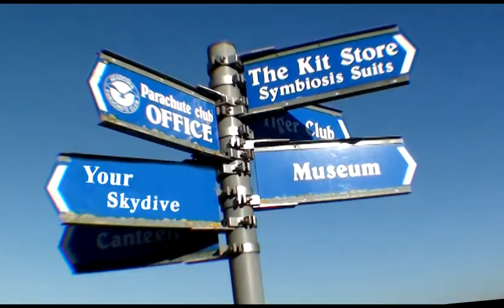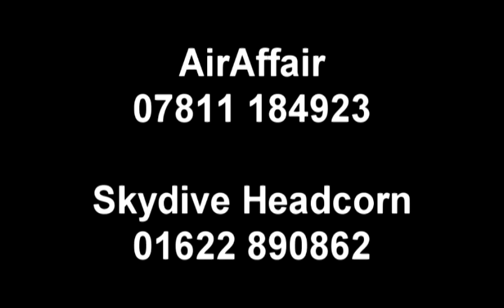Katherine Murrell Tandem Skydive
Katherine Murrell Tandem Skydive at Skydive Headcorn filmed by Alex